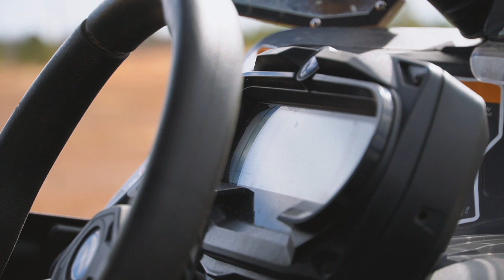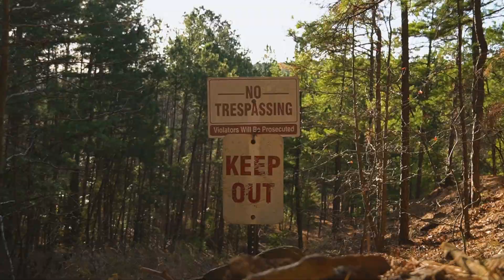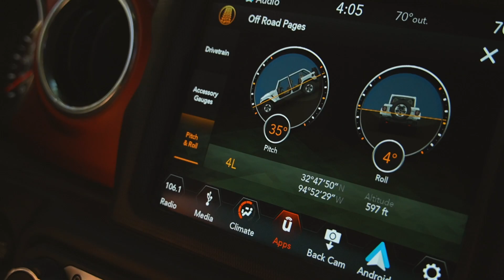Barnwell Mountain Texas Crawlin